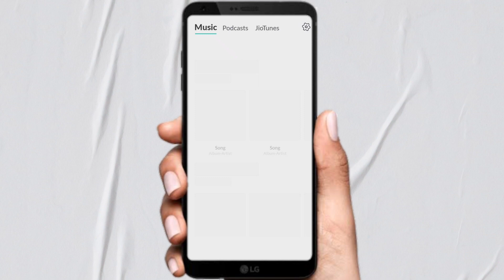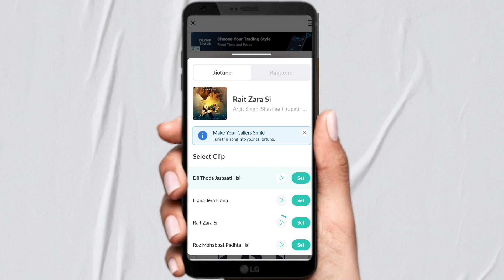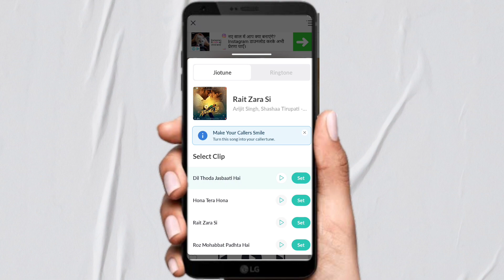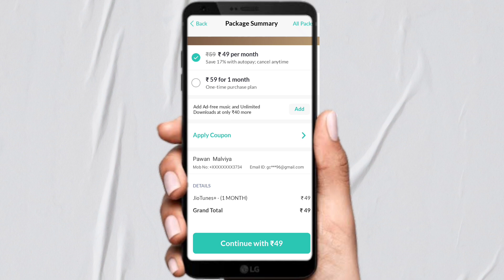jio free tune kaise set karen | how to set jio caller tune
Cover Topic
jio free tune kaise set karen
how to set jio caller tune
jio tune kaise set karen
how to set jio caller tune any song
jio number per caller tune kaise lagaen